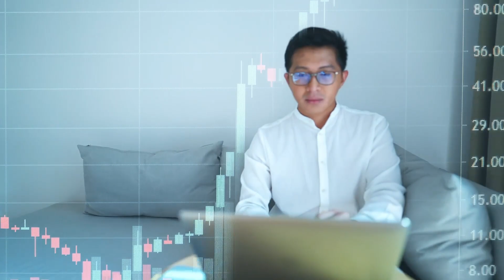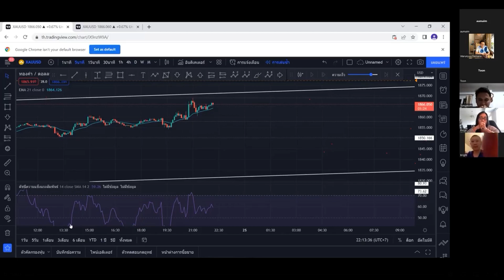เทรดได้มั่นใจ ยังไงก็ไม่หลงทาง | ต้อง Warunyuu ชีวิตดีๆ สร้างได้ด้วยการเทรด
สามารถติดตามเพิ่มเติมได้ทางเพจ facebook